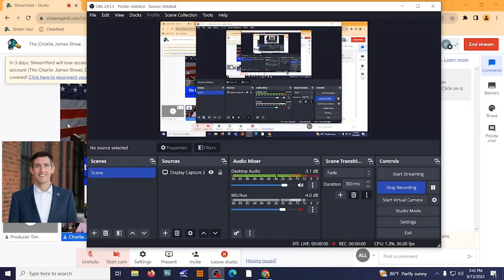New Vaccines with SC Representative Adam Morgan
The Charlie James Show

Join our Live Stream
Weekdays - 3pm to 7pm